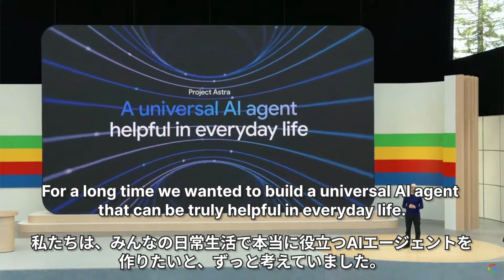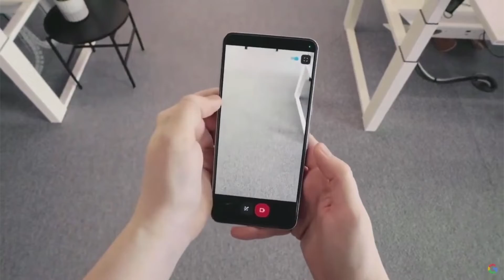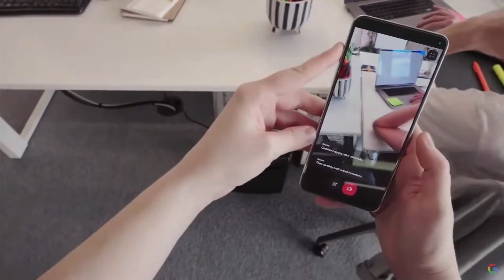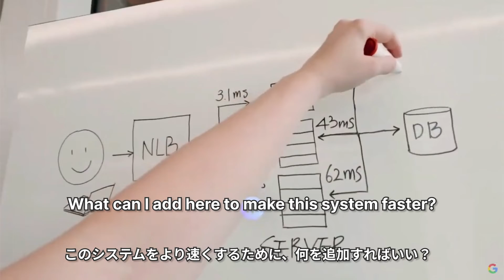GoogleがProject Astraを発表！AI新時代の幕開けか！？